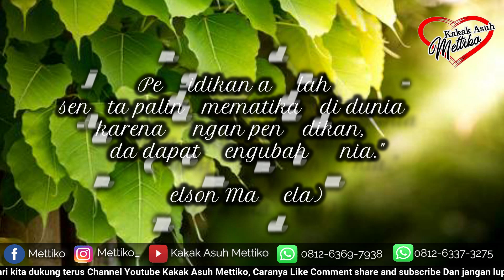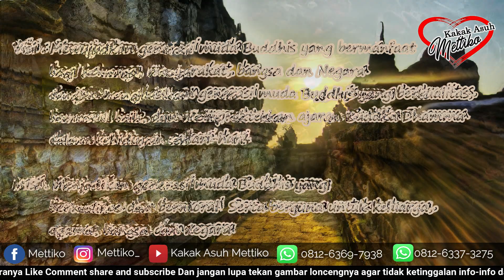Dhammadesana Mettiko-Bakti Kepada Orang Tua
Tema : Bakti kepada orang tua
Padma Dewi Pratama
Semester I, Universitas Samudera Langsa, Aceh